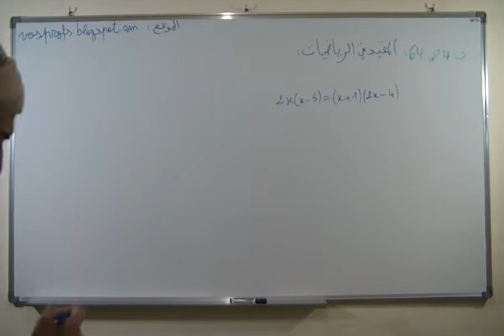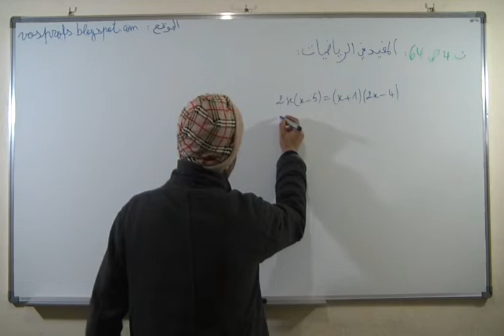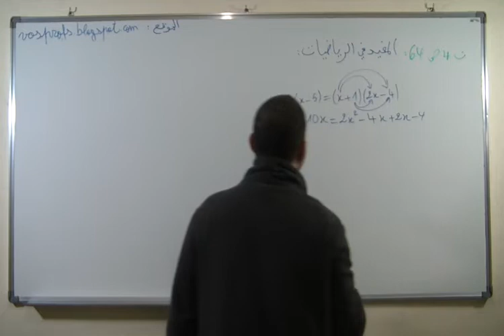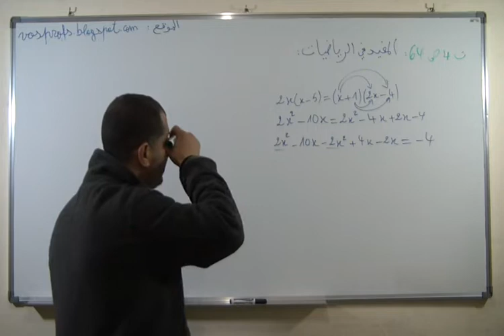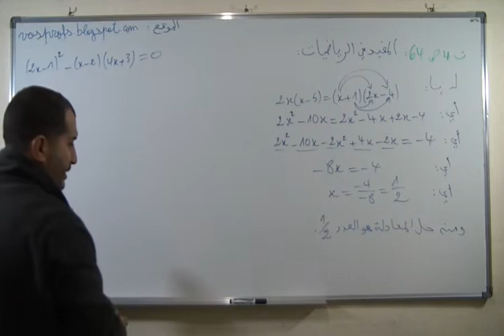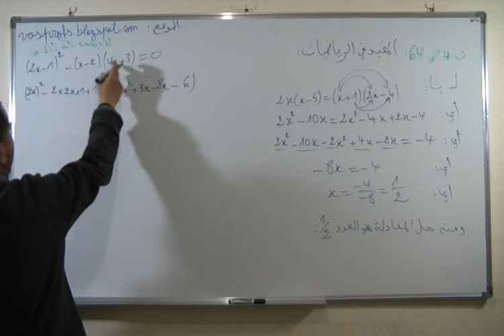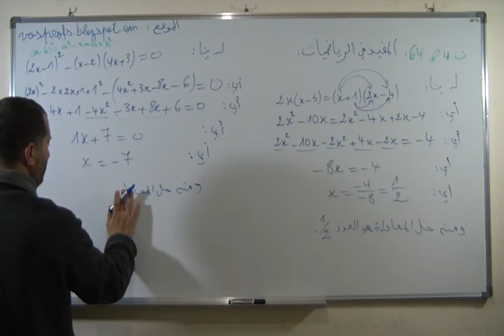حل التمرين 4 الصفحة 64 من المفيد في الرياضيات الثالثة اعدادي suite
المتراجحات و المعادلات

الأستاذ : دحميش رشيدDahmich Rachid
المخرج : الشويبي مرادChouibi Mourad